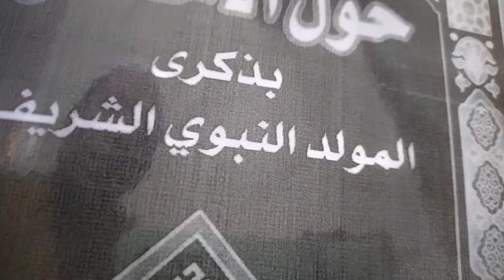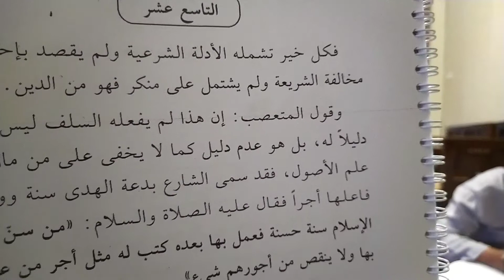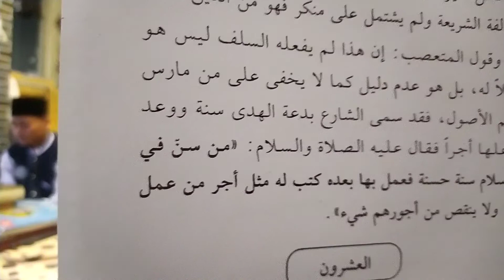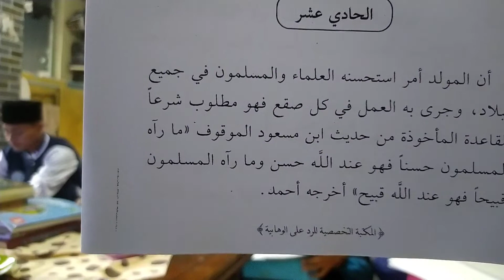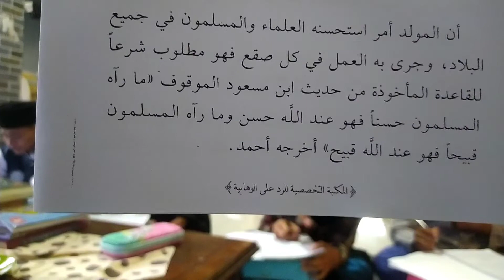Logika Muta'asshib (Kaum Fanatis Kaku ) itu memang agak ribet. he he